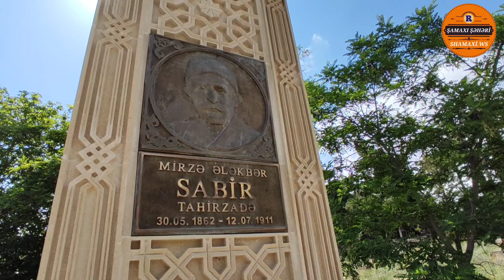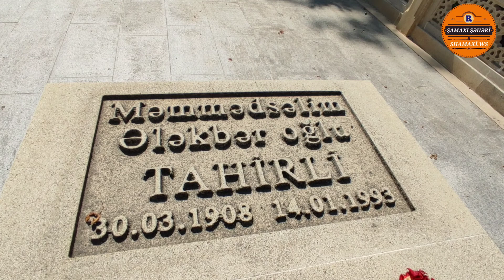Mirzə Ələkbər Sabirin məzarı / Şamaxı, "Yeddi günbəz" qəbiristanlığı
“Mən vücüdumda olan ətimi xalqımın yolunda çürütdüm. Əgər ömür vəfa etsəydi, sümüklərimi də xalqımın yolunda qoyardım”.
©️Mirzə Ələkbər Sabir